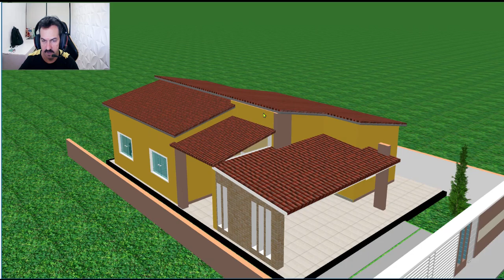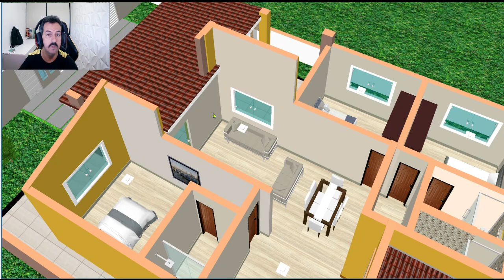planta 3d com duas suite ( CASA PERFEITA PARA SE INSPIRAR )